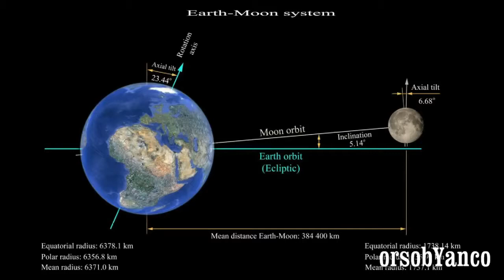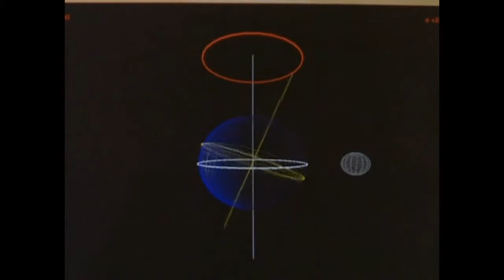Incredibile ma vero!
Se non ci fosse la Luna noi non esisteremmo!